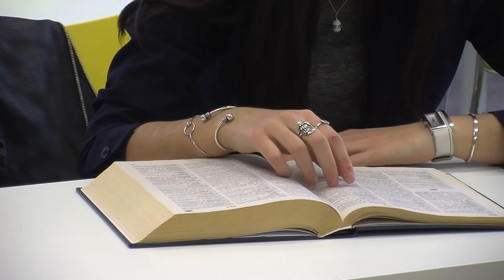Я и мой университет - Студенты Магистратуры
В рамках проекта с Красноярским Государственным Педагогическим Университетом (КГПУ), студенты кафедры русского языка Национального Института Восточных Языков и Культур (Иналько) сняли маленькие ролики о разных темах, как и например "я и мой университет" или же "карьера, работа и бизнес".

В этом ролике студенты Магистратуры представляют свой институт и рассказывают о себе, своих планах на будущее.

ОЧЕНЬ ВАЖНО:
В конце ролика: "приЕХАТЬ к нам" а не "приезжать", а ещё, конечно, "благодарим нашИХ преподавателЕЙ за всё" (написали "спасибо" и поменяли, но тут наши преподаватели ни при чём. Нас хорошо учили!